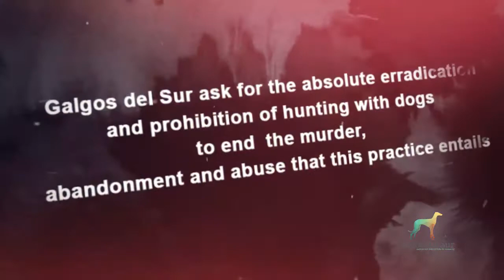DIA 29 DE ENERO VIDEO 1 GALGOS UNA VIDA DE MALTRATO INGLES